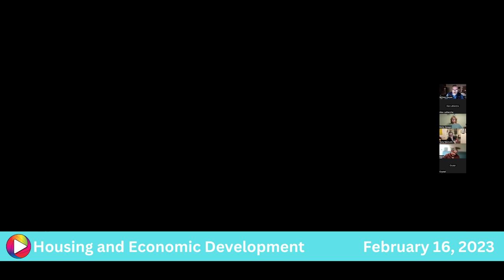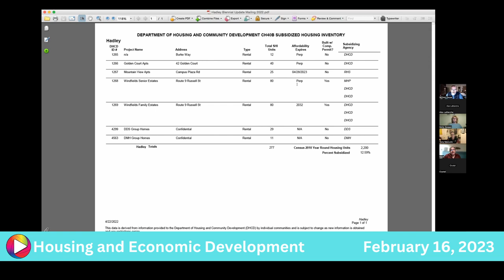Housing and Economic Committee: 2-16-23